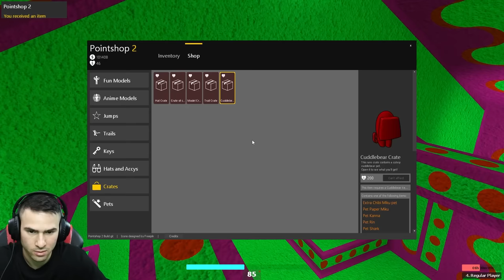ПЕДО НИ ХВАНА В КАПАН!😰ЗАКЛЕЩЕНИ СМЕ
💠На живо в 18:30 - @ShadowHexStreams